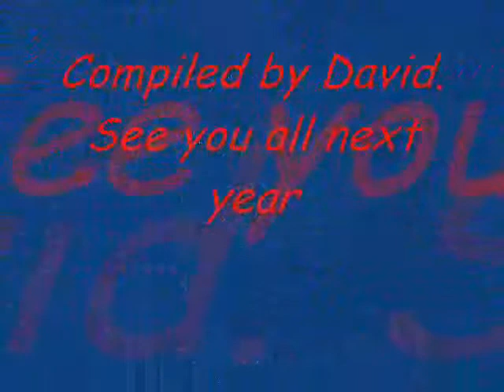Santana Bar Long Beach Marmaris September 2011in the rain.wmv